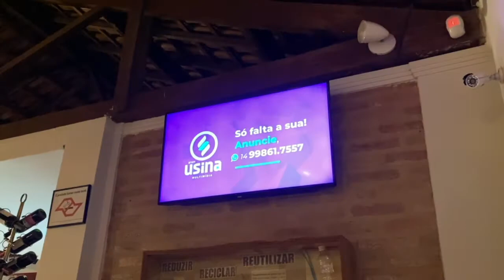Telas de exibição em Botucatu e região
Veja como funciona o trabalho da Usina Multimídia.